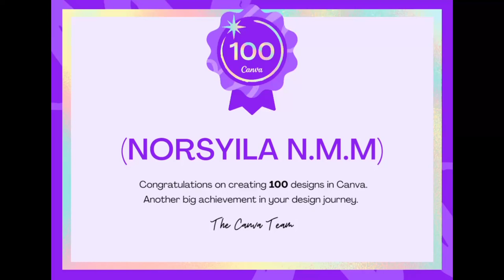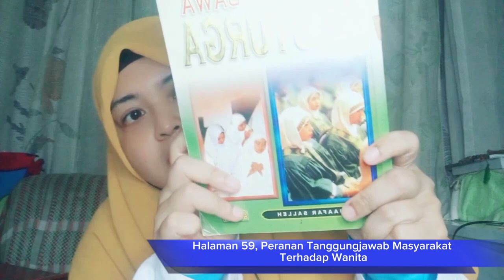Bagaimana tanggungjawab Masyarakat terhadap Wanita-page59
Bagaimanakah Peranan & Tanggungjawab Masyarakat Terhadap Wanita. Bagaimana Ciri-ciri wanita yang membawa ke syurga.

Kisah Rasulullah SAW Yang Pemaaf